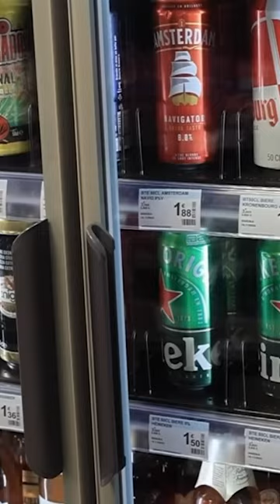Drunk at Disney World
Remember, drink responsibly